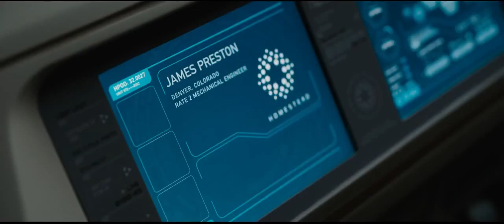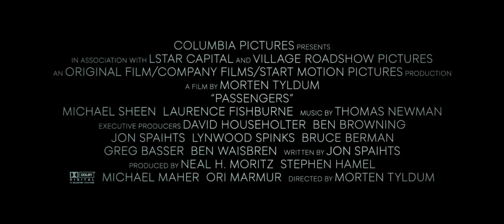Пассажиры (2016). Трейлер на русском.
Фильм "Пассажиры" - русский трейлер.
Премьера в РФ: 29 декабря 2016
Страна: США
Жанр: фантастика

Сюжет фильма "Пассажиры": Космический корабль с 5,000 пассажиров на борту, погруженных на время полета в искусственный сон, держит курс на планету, которая станет для них новым домом. Всё идет по плану, но из-за сбоя системы двое пассажиров неожиданно просыпаются и понимают, что до конечного пункта путешествия — 90 лет пути, и им суждено остаток жизни провести вдвоем в роскошных интерьерах корабля, оснащенного по последнему слову техники. Постепенно Джима и Аврору начинает непреодолимо тянуть друг к другу, но корабль попадает в беду, и теперь в их руках — жизнь и судьба всех обитателей корабля.